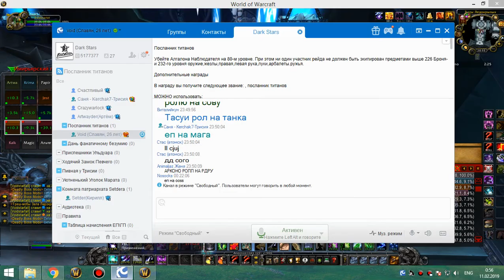1я часть цлк 25г сова-рдру+эксклюзивный протовар 10 02 19